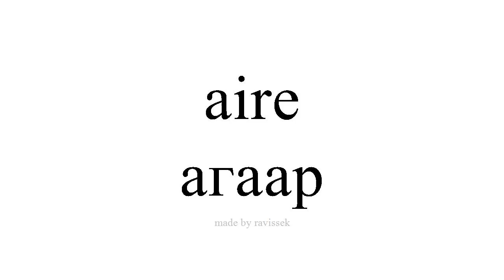испани суралц агаар